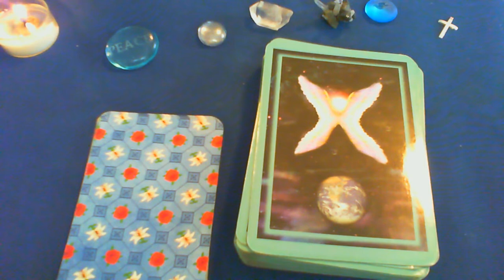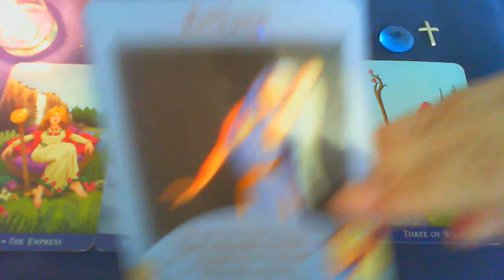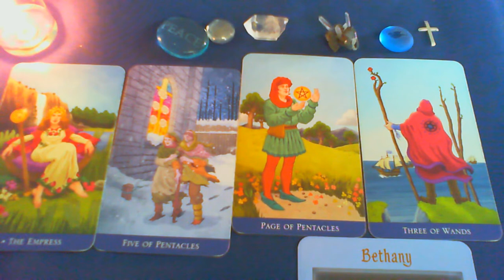LIBRA - May 2019 - Take Care Of Yourself And Push Forward!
Messages from spirits and angels through readings. Please see the channel Intro Video for information on my background.

Use the "friend' option in PayPal and in the message box, let me know it's for this Cosmic Messages YouTube channel.

BONUS: Until May 10, 2019... If you make a donation of $10 or more to the channel, I will do a private video reading for you up to 15 minutes and you can ask a question. I'll upload it as a private video and send you the link. (I tend to do better readings for the week or month ahead and would use more cards.)

Please remember I am a skeptic and you should be, too. These readings are considered entertainment, since there is no "proof" of anything. If you need assistance for a problem, please do consult a professional service. The content I (Bill) provide is no substitute for real life assistance or guidance. You, the viewer, are responsible for your own actions and how you interpret the meanings.